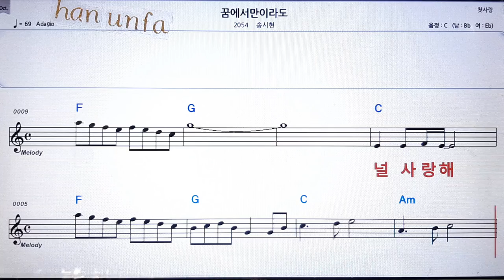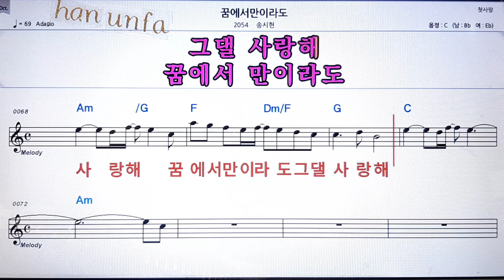꿈 에서 만이라도/송시현💋노래방 반주*기타 코드 악보*가라오케💖Karaoke*Sheet Music*Chord*MR